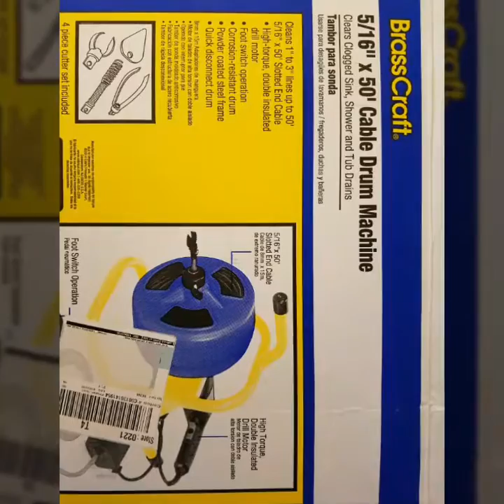How to snake your plumbing